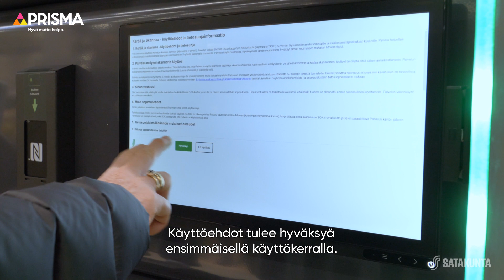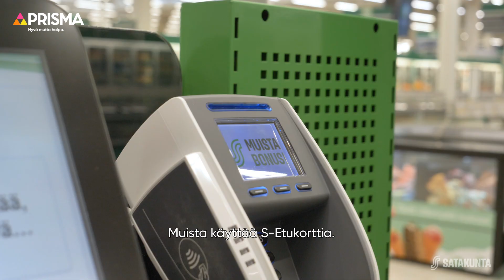Prisma Kerää ja skannaa -ohjevideo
Porin Prismoista löytyy suosittu Kerää ja skannaa -palvelu: ostokset voi skannata suoraan kassiin jo kauppaa kiertäessä.

Näin käytät skannereita:

Palvelun käyttöönotto:

Tunnistaudu ensimmäisellä kerralla S-Etukortilla ja hyväksy palvelun käyttöehdot.
Jatkossa pelkkä S-Etukortin näyttö riittää.
Sirullinen S-Etukortti: näytä näytön viereen sijoitetussa lukijassa. Magneettiraidallinen S-Etukortti, jossa ei sirua: vedä näytössä kiinni olevassa lukijassa.

Skannerin käyttö:

Ota vapautunut käsiskanneri ja aloita ostoskäynti.
Tuotteet skannataan painamalla skannerin näytön alla olevaa näppäintä ja kohdistamalla skannerin päässä oleva lukija tuotteen viivakoodiin.
Skannaa ja pakkaa kaikki tuotteet suoraan ostoskasseihin ostoskäynnin aikana.
Punalaputetut tuotteet jätä skannaamatta ja pyydä kassalla myyjän apua tuotteiden lisäämiseksi ostoksiisi.

Asioinnin lopetus:

Ostokäynnin päätteeksi siirry pikakassaalueelle ja lue palautuskalusteessa oleva viivakoodi. Palauta skanneri paikoilleen.
Ota tulostunut viivakoodikuitti ja siirry maksamaan pikakassalle.

Hyvä tietää:

Osana palvelun toimivuuden varmistamista, myyjämme suorittavat satunnaisia uusintaskannauksia.
Kysy rohkeasti, myyjämme auttavat mielellään palvelun käytössä!